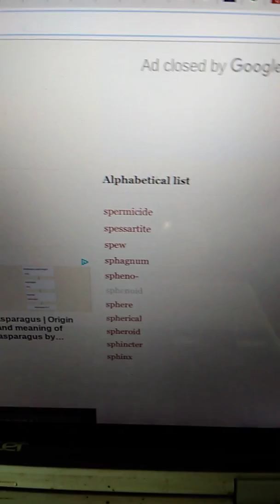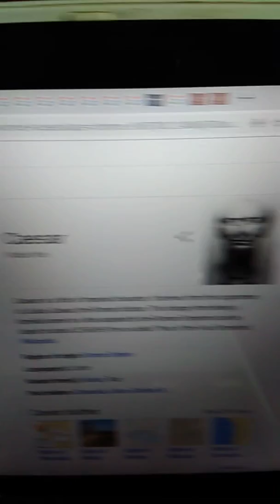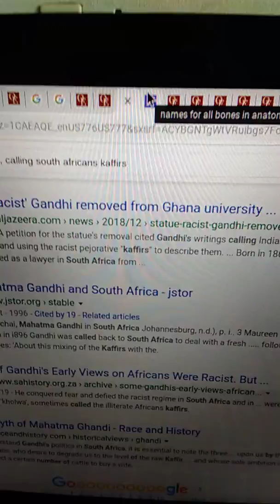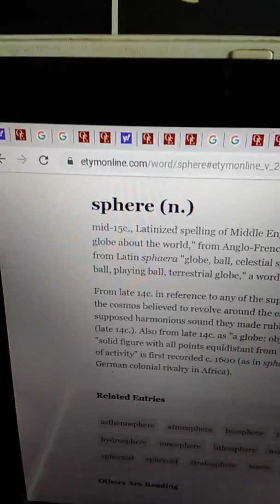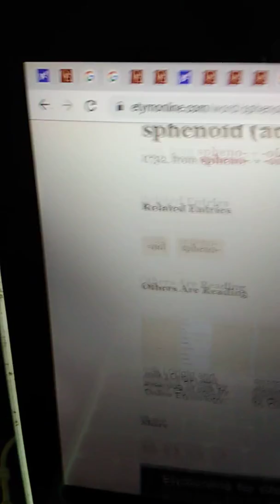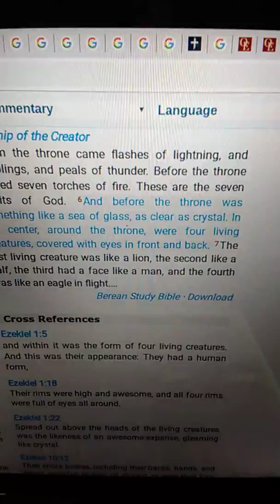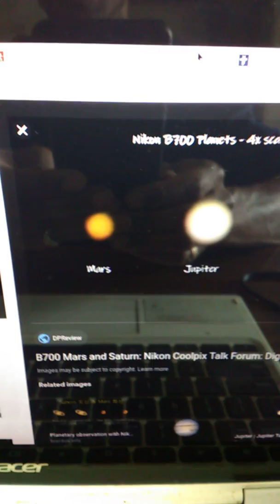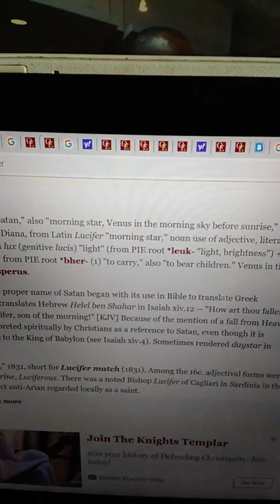AWAKENED TEACHER SHOWS MIND BLOWING CONNECTIONS WITH SEX ANATOMY HISTORY ASTROLOGY RELIGION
OUR ANATOMY IS A CREATION FROM THE MOST HIGH HENCE THE IMPORTANCE OF KNOWING THE TRICKS OF DECEPTION BY THE MOST LOW!
PLEASE HAVE SKYPE OR FACEBOOK, I DO VIDEO CHAT READINGS ONLY